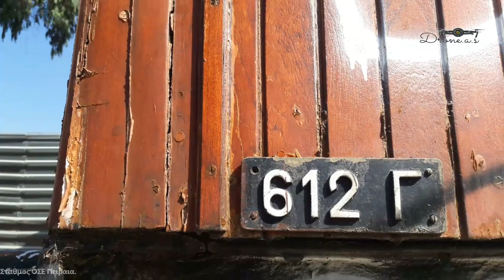ΟΣΕ Πειραια. Ο τελευταίος σταθμός τον ξενιτεμένων Ελλήνων.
Βιντεο.Drone.a.s - UP DRONES.
ΟΣιδηροδρομικός Σταθμός Πειραιά Λιμένα είναι σταθμός του Οργανισμού Σιδηροδρόμων Ελλάδας, επί της σιδηροδρομικής γραμμής Πειραιά Λιμένα - Αγίου Ιωάννη Ρέντη, της οποί ας αποτελεί τερματικό σταθμό. Βρίσκεται στον Πειραιά και οφείλει την ονομασία του στο ότι εξυπηρετεί τον λιμένα του Πειραιά. Εγκαινιάστηκε στις 8 Μαρτίου 1904 ως τερματικός σταθμός της σιδηροδρομικής γραμμής Πειραιά Λιμένα - Παπαπουλίου και σήμερα δε λειτουργεί. Διαθέτει πλευρική αποβάθρα και γραμμές εναπόθεσης αμαξοστοιχιών.
Ο σταθμός Πειραιά Λιμένα ήταν μεταξύ 1904 και 2005 γνωστός ως σταθμός Λαρίσης, ονομαζόμενος έτσι (ανεπίσημα) επειδή αυτός εξυπηρετούσε τη σιδηροδρομική συγκοινωνία μεταξύ Πειραιά και Λάρισας, που αποτελούσε τη σημαντικότερη πόλη κοντά στο βόρειο άκρο της γραμμής, τα πρώτα χρόνια της λειτουργίας της (το βόρειο άκρο της γραμμής ήταν στην πραγματικότητα το Παπαπούλι). Κατ' αντιστοιχία με την περίπτωση των σιδηροδρομικών σταθμών της Αθήνας, ο Σιδηροδρομικός Σταθμός Πειραιά των Σιδηροδρόμων Πειραιώς - Αθηνών - Πελοποννήσου έφερε την (ανεπίσημη) ονομασία «σταθμός Πελοποννήσου», αν και σε αντίθεση με την περίπτωση της Αθήνας, στον Πειραιά οι σταθμοί των δύο δικτύων δεν ήταν γειτονικοί.
Ο σταθμός Πειραιά Λιμένα είναι επίσης γνωστός στους περιοίκους ως σταθμός Αγίου Διονυσίου, λόγω της γειτνίασής του με τον Ιερό Ναό του Αγίου Διονυσίου αλλά και ως ο "Σταθμός της ξενιτιάς", καθώς από εκεί ξεκινούσαν μεταπολεμικά πολλές αμαξοστοιχίες γεμάτες μετανάστες με προορισμό χώρες της κεντρικής και βόρειας Ευρώπης.
Από τον σταθμό Πειραιά Λιμένα μία εμπορευματική διακλάδωση οδηγούσε παλαιότερα προς το λιμάνι του Πειραιά και τη Δραπετσώνα. Ξακουστή υπήρξε και η "Γέφυρα του Ρεμπέτη", μια λιθόκτιστη γέφυρα μπροστά από τον σταθμό, η οποία ένωνε τον Πειραιά με τη Δραπετσώνα.
Ο Σιδηροδρομικός Σταθμός Πειραιά Λιμένα παρότι ανακαινίστηκε προ των Ολυμπιακών Αγώνων του 2004, στη συνέχεια εγκαταλείφθηκε και για αρκετά μεγάλο διάστημα παρέμεινε έρμαιο των διαθέσεων παρείσακτων, που προκάλεσαν φθορές και ζημιές εντός των κτιρίων διοίκησης και στις αποβάθρες. Πρόσφατα (2012), η ΓΑΙΟΣΕ παραχώρησε το κτίριο του Σταθμού και τις σιδηροδρομικές γραμμές στο Δήμο Πειραιά, ο οποίος σύμφωνα με τα σχέδια σκοπεύει να εκμεταλλευτεί το ακίνητο με τη δημιουργία Μουσείου Ρεμπέτικου Τραγουδιού, Πολιτιστικού Κέντρου, Χώρων Πρασίνου και Αναψυχής καθώς και Ποδηλατόδρομων κατά μήκος των εγκαταλειμμένων γραμμών.